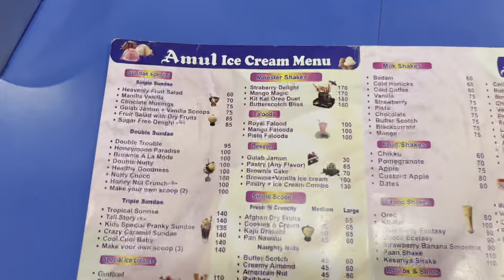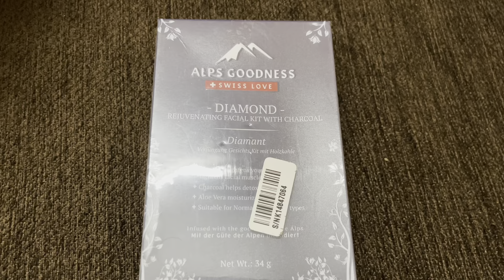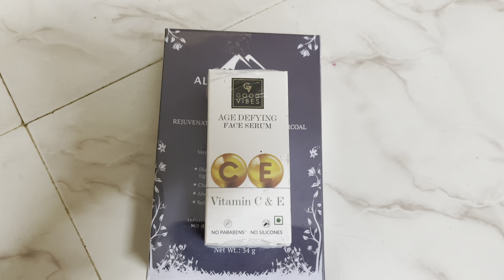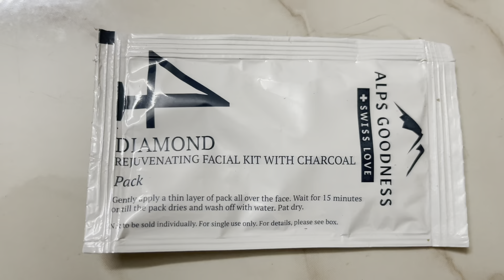SALE 🛍️ 😍Purplle beauty products||Amul ಕೆಫೆ Moodbidri |ಕನ್ನಡ Vlogs31 @trishikaraaj